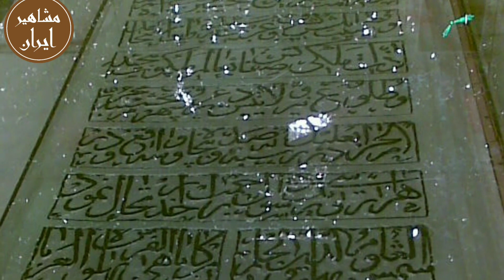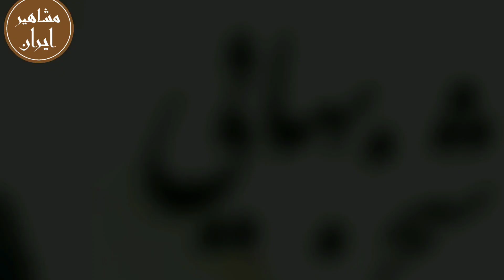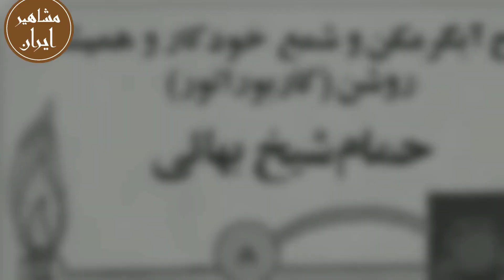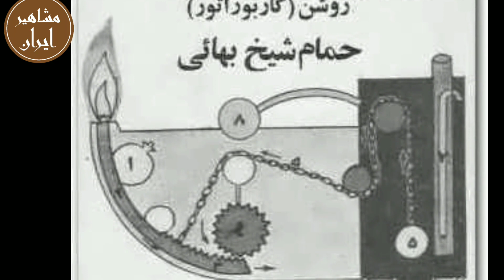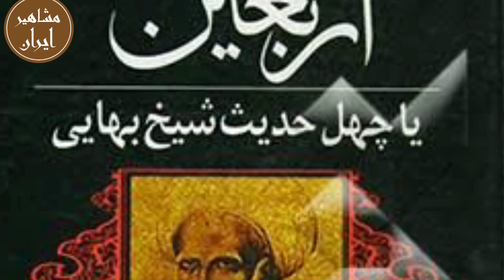زندگی نامه شیخ بهایی:آنچه مردم درباره شیخ بهایی باید بدانند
محمد بن عزّالدین حسین (۹۵۳ق ـ۱۰۳۱ق) متخلص به بهائی و معروف به شیخ بهائی و بهاءالدین عاملی، فقیه، محدث، حکیم و ریاضیدان شیعه عصر صفوی بود. شیخ بهائی بیش از ۱۰۰ کتاب در زمینه‌های مختلف تالیف کرده است. جامع عباسی و اربعین از جمله آثار شیخ بهایی  است.. آثاری نیز در معماری بر جای گذاشته که منارجنبان اصفهان، تقسیم زاینده‌رود اصفهان، گنبد مسجد امام اصفهان و نقشه حصار نجف، از آن جمله است. وی سفرهای بسیاری به نقاط مختلف دنیا کرد و سفر مشهوری نیز همراه شاه عباس صفوی با پای پیاده به مشهد داشته است

شیخ بهایی  مقام شیخ الاسلامی بالاترین منصب رسمی دینی در حکومت صفویه را بر عهده داشت.از سفرهای تاریخی شیخ بهائی، سفر پیاده او به مشهد است.شیعه بودن شیخ بهایی را باتوجه به تعلق او و خانواده‌اش به شیعیان جبل عامل و نیز تالیف‌های بسیارش در فقه و معارف شیعی غیر قابل تردید دانسته‌اند. از شاخص‌‎ترین این آثار قصیده معروف «وسیلة الفوز و الامان» او در مدح امام زمان(عج) و نیز صلوات مشهوری است که برای ۱۴ معصوم ساخت
به جذابترین کانال مشاهیر ایران، در دنیا خوش آمدید

مشاهیر ایران
تاریخ مشاهیر ایران
شیخ بهایی
حمام شیخ بهایی